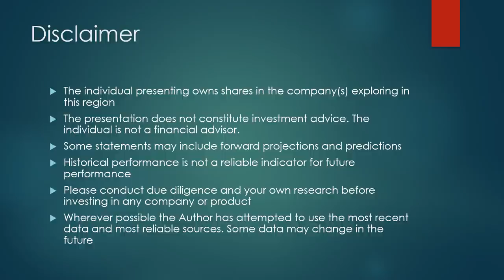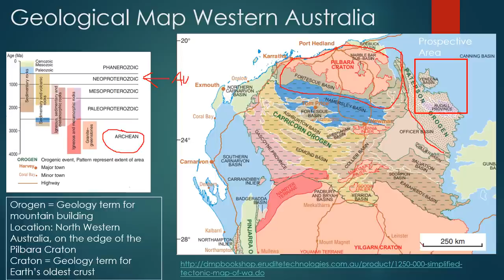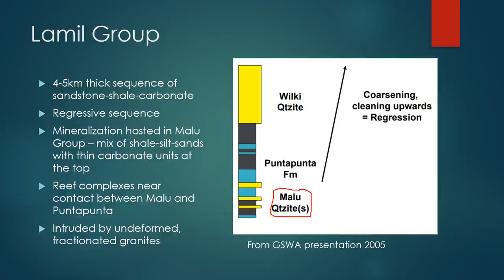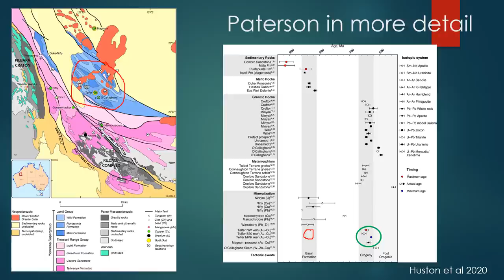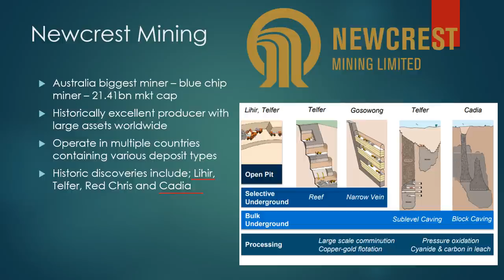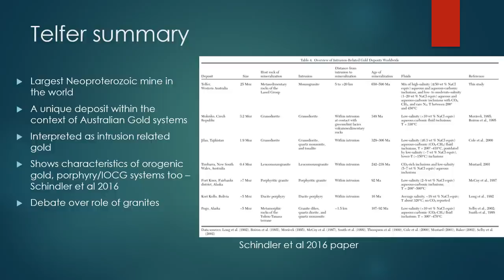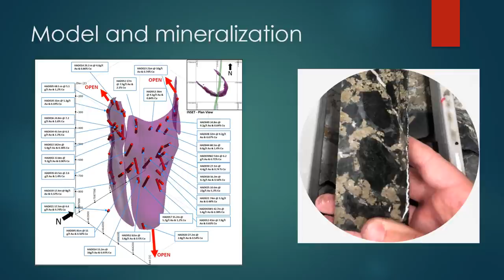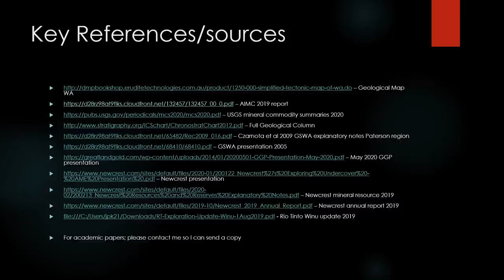The Paterson Orogen: Telfer Au-Cu Geology And Recent Discoveries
This presentation looks at the regional geology of the Paterson Orogen and explores the geology of the Telfer Au-Cu deposit. Controls on Au mineralization are explored at a basic level and recent discoveries are outlined.

This presentation does not constitute any investment advice. Please seek a financial advisor if you want that.